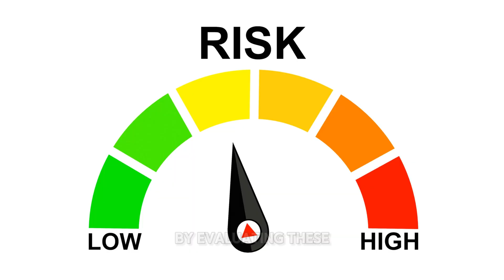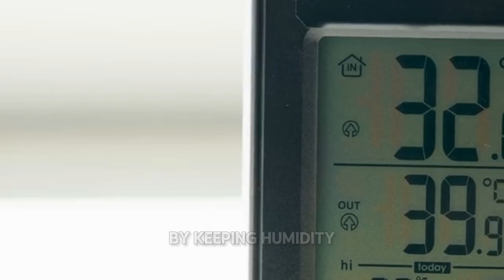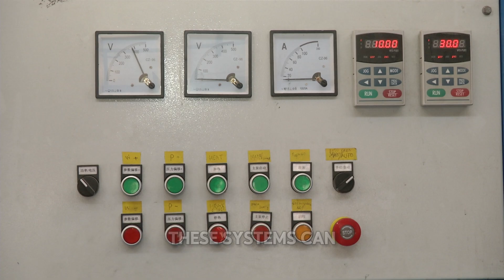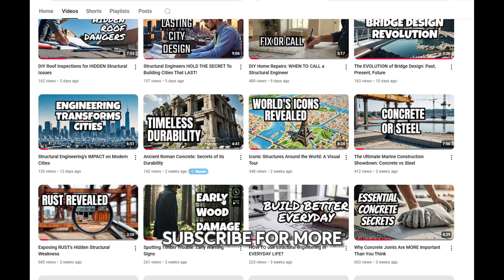Floodproofing Your Basement: Expert Tips and Tricks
Learn expert tips and tricks for floodproofing your basement in this video. Protect your home from water damage with these essential techniques!